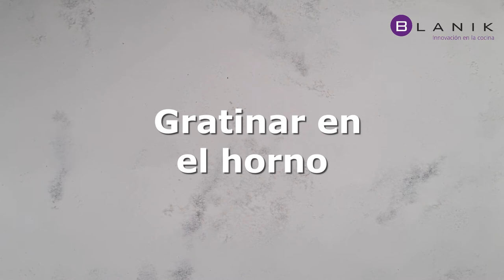Waffle Pizza con la Mini Waffle de Blanik